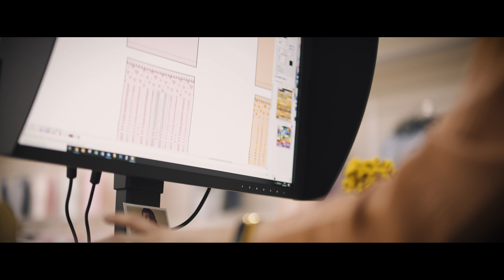بايكار للملابس الداخلية - Baykar Textile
BAYKAR TEKSTİL، واحدة من الشركات الرائدة في تركيا في قطاع الملابس الداخلية للنساء والرجال والأطفال والبيجامة ، تواصل الحفاظ على استثماراتها بثقة ونجاح تجاري حققته في بلدها وحول العالم منذ تأسيسها عام 1984.

ستواصل BAYKAR TEKSTİL تقديم خدماتها ضمن المعايير الدولية في جميع أنحاء العالم وفي تركيا مع موظفيها الأكفاء الذين يواكبون الابتكارات التكنولوجية منذ نشأتها، ستواصل استثماراتها لتعزيز مكانتها في قطاع الملابس الداخلية والبيجامات، وستبقى مستمرة في الريادة، وسوف تستمر في خلق قيمة لبلدها بعزم.

بايكار للملابس الداخلية بالجملة
بايكار ملابس داخلية بالجملة في تركيا
بايكار ملابس داخلية بناتي بالجملة
بايكار ملابس داخلية اولادي بالجملة
بايكار ملابس داخلية حريمي بالجملة
بايكار ملابس داخلية رجالي بالجملة
بيجامة بايكار بالجملة
بايكار بيجامة بالجملة في تركيا
بايكار بيجامات بناتي بالجملة
بايكار بيجامات حريمي بالجملة
بايكار بيجامات رجالي بالجملة
بايكار بيجامات اطفالي بالجملة
بايكار ملابس داخلية اطفالي بالجملة
بايكار للملابس الداخلية